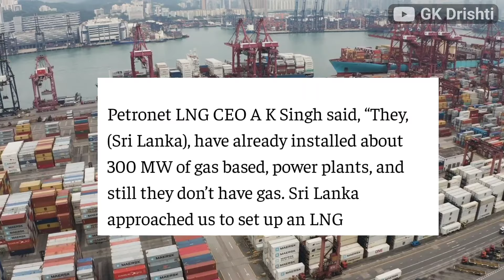श्रीलंका में गैस भेजने की तैयारी शुरू | India Start LNG Gas Supply to Sri Lanka | India Maldives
श्रीलंका में गैस भेजने की तैयारी शुरू

Petronet will supply liquefied natural gas (LNG), to Sri Lanka, beginning 2025, which will be utilised to run power plans with 300 megawatt (MW) capacity.

भारत की नई तैयारी शुरू हो गई | Biggest Semiconductor chips Packaging Plant in Asam | India Taiwan
अमेरिका के कच्चे तेल रोक पहला देश बना | India Became first to Stop Oil Supply from America | India
अब हवाई जहाज से तेज चलेगी ट्रेन ! चीन की मैग्लेव ट्रेन ने दुनिया को चौकाया || by Ankit Avasthi Sir

मालदीव मामले में भारत के साथ आया इजराइल !! गिर सकती है मालदीव की मुइज्जू सरकार !! by Ankit Sir
मालदीव के भारत विरोध को मोदी की चुनौती! क्या है लक्षद्वीप कूटनीति ? by Ankit Avasthi Sir
भारतीयों ने की मालदीव की हालत ख़राब !! Celebrities से लेकर आमजन तक क्या रही प्रतिक्रिया ?

PM Modi's one move destroyed Maldives | Maldives vs Lakshadweep | Abhi and Niyu
इस बार भिखारी बना के छोड़ेगा भारत | India Biggest Action Against Vietnam | India Vietnam
इस बार भारतीय वैज्ञानिक तोड़ने पे उतरे | India's First Indigenous Aviation Fuel Technology

plant to petronet gas Group
भारत वियतनाम व्यापार
भारत emerates व्यापार
maldives India development
India in action
India qatar Trade
all india trading in world
India UAE
latest update on maldives india
final decision on indian navy death penalty

Many on social media have shared purported screenshots of their cancelled air travel and hotel bookings. Additionally 'BoycottMaldives' is also one of the top trends on X in India.

As a stop gap arrangement, Singh explained that Petronet is working out to supply LNG through containers loaded on ships. About 850 tonnes of gas per day will be supplied to the island nation in containers of 17 tonnes each. The supply will begin by 2025.

Petronet LNG CEO A K Singh said, “They, (Sri Lanka), have already installed about 300 MW of gas based, power plants, and still they don’t have gas. Sri Lanka approached us to set up an LNG terminal which is going to take more time, about three to four years, to set up an FSRU based terminal.”

श्रीलंका में गैस भेजने की तैयारी शुरू | India Start LNG Gas Supply to Sri Lanka,India maldeves Relations,India Export to Nepal, Maldeves Import From India,India Nepal Trade,How to Export to Maldeves, Gas production in India,India gas export, Import in India,TrainSome,@GKDrishti,GK Drishti Video,GK Drishti Channel